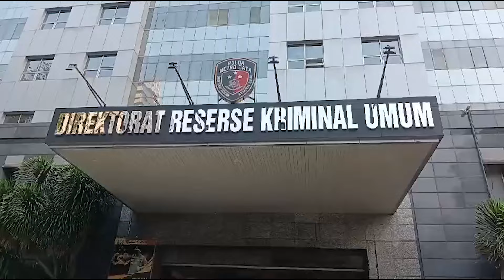Sufmi Dasco Minta Pendemo yang Tertangkap saat Demo di Gedung DPR Dibebaskan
Wakil Ketua DPR RI Sufmi Dasco dan Anggota Baleg DPR RI Habiburokhman mendatangi Polda Metro Jaya untuk membesuk para demonstran yang ditangkap saat unjuk rasa menolak RUU Pilkada, Jumat (23/8).